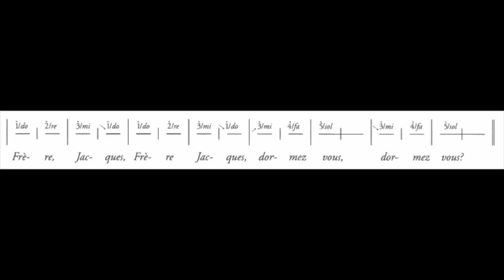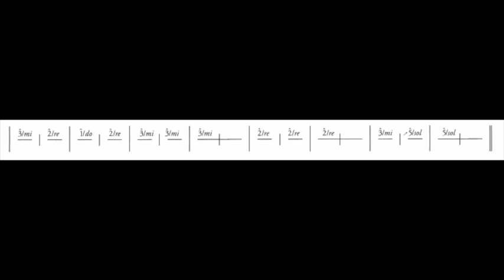ET - Combining Pitch & Rhythm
This video is about ET - Combining Pitch & Rhythm